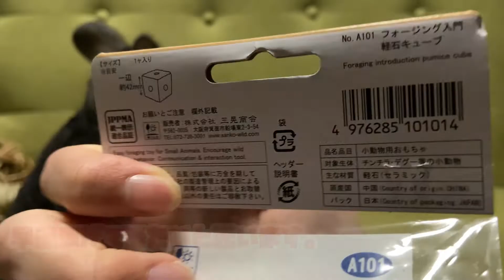【チンチラ】おもちゃをコロコロしておやつを探すチンチラ Chinchilla turning a toy to find a banana!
チンチラの男の子、きゃすばる君のへやんぽの様子です。
フォージングトイという、おやつを探すおもちゃで遊んでもらいました。
以前は木製のもので遊んでもらったのですが、今回は軽石で出来ているものです!!

登録者数100ありがとうございます!!
これからもきゃすばる君の動画を投稿していきたいと思うので、どうぞよろしくお願いいたします✨

名前：きゃすばる君
性別：男の子
種類：チンチラ(スタンダードグレー)
年齢：0歳(2019年6月生まれ)
好きなもの：バナナ、リンゴ
本名：キャスバル・レム・ダイクン

きゃすばる君のTwitterやってます!